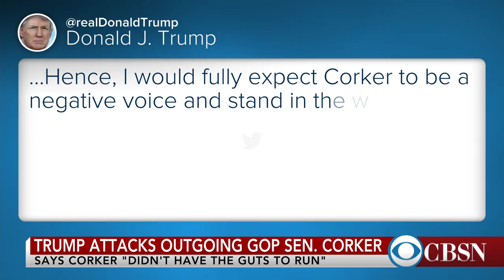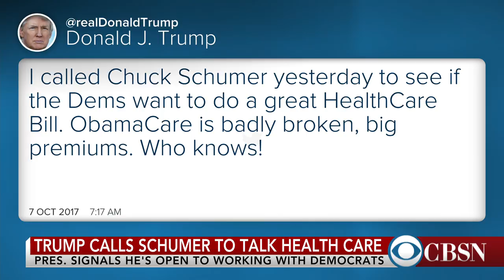Gun Control, Trump attacks Corker, and tension with Tillerson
Susan Page, Washington bureau chief for USA Today, joins CBSN to discuss the push for gun control, the President's relationship with his Secretary of State and cryptic remarks he made about a "calm before the storm."